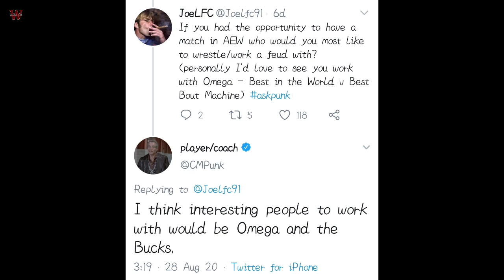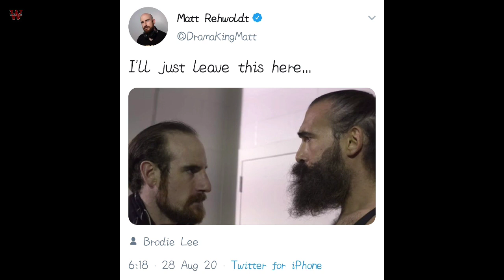AEW All Out 2020: 5 Shocking Debut Could Happen | Brock Lesnar AEW Debut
AEW All Out 2020
Brock Lesnar AEW Debut
All Elite Wrestling All Out 2020

Thanks :)